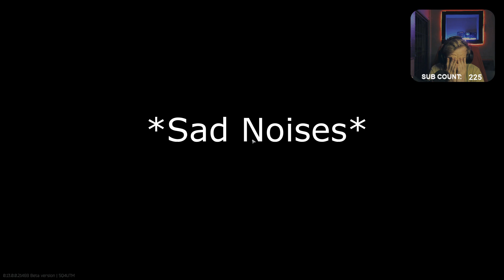The Noob Knights - An Escape From Tarkov Experience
An Escape From Tarkov Experience  (The Noob Knights edition)